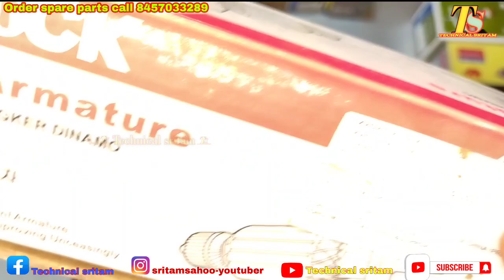All armature model number and price? | power tools machine armature full details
Dosto Aaj Ki Is Video me Maine all power tools machine ka armature ka rate or uska model number ka baramea batayahu agara ya video apko pasand horahaha to ap is channel ko subcribe kegea technicalsritam armature# #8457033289

mere channel mein aapko Power tools ki sari jankari milega is channel mein, aapko drill machine, grinder machine, breaker machine, needle vibrator machine, planner machine Power tools ki A 2 Z machine repairing video melaga

(Phone pay)

(Phone pay)

technicalsritm

        Technical sritam